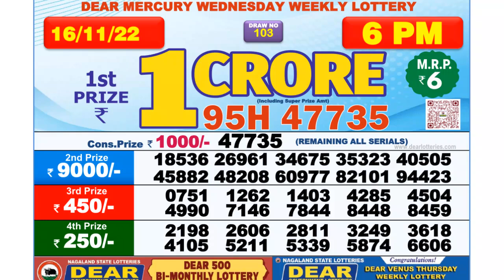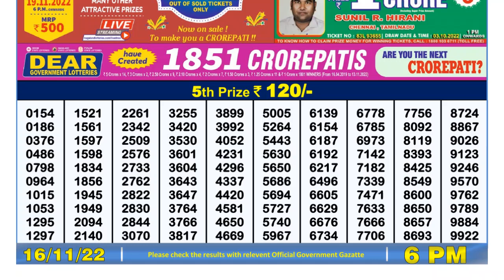🔴 Lottery Sambad Live 06:00pm 16/11/2022 Day Nagaland State Dear Lottery Result Pdf Download